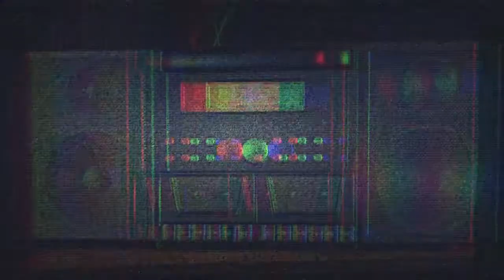Dead Island Riptide - Launch Trailer - VOSTFR - HD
Deep Silver a mis en ligne un traditionnel trailer de lancement, pour nous rappeler la sortie prochaine de Dead Island Riptide. Cette suite sera disponible, dès le 26 avril prochain dans nos contrée, pour un prix de quarante euros environ.